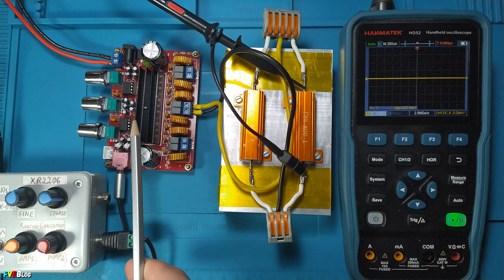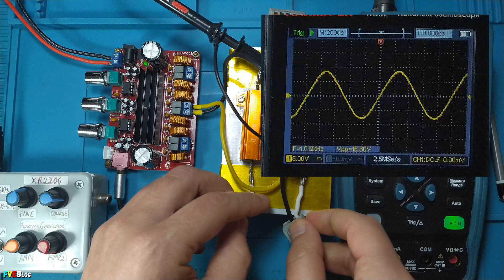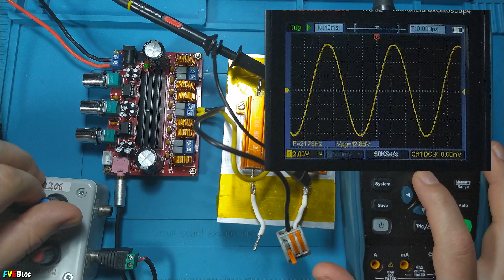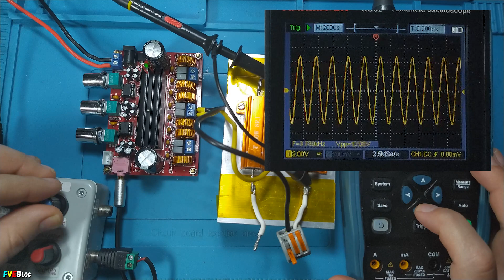Comparatie amplificator audio TPA3116D2 original cu cel cumparat de pe Aliexpress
✔️Salutare! In acest episod secund am facut o oarecare comparatie intre integratul TPA3116D2 de pe Aliexpress si integratul TPA3116D2 original achizitionat de pe TME.